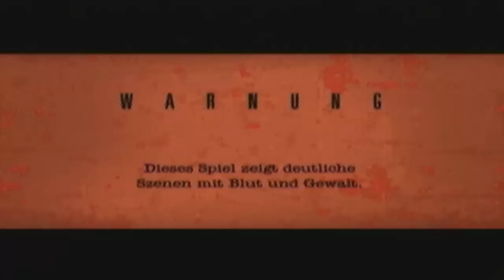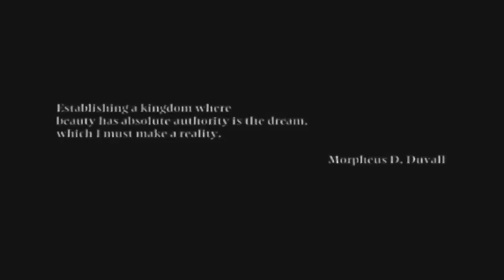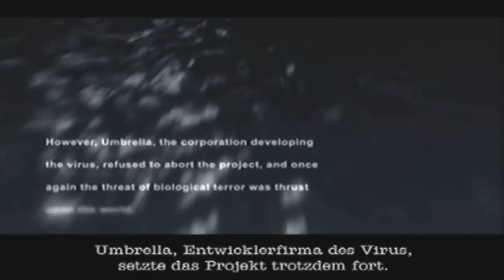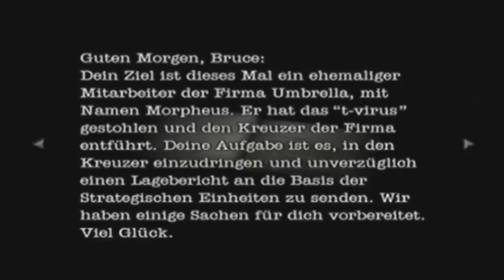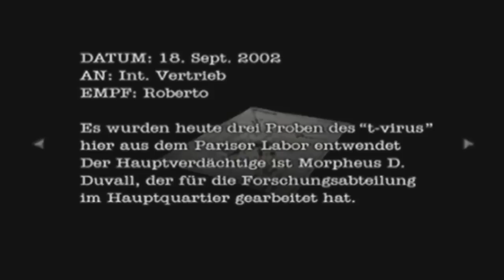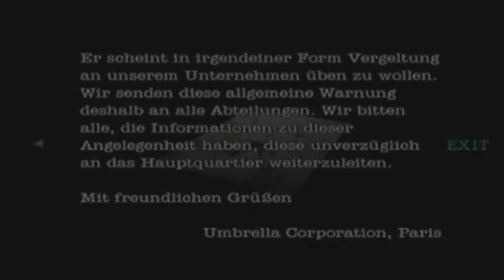Lets Play Resident Evil Dead Aim [German] Part 1 - Zombies auf hoher See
Wir sind der Regierungsagent Bruce McGivern und untersuchen ein von Terroristen entfürhrten Umbrella-Luxuskreuzfahrtschiff. Schnell merken wir, das hier der Tod regiert - überall sind Zombies!